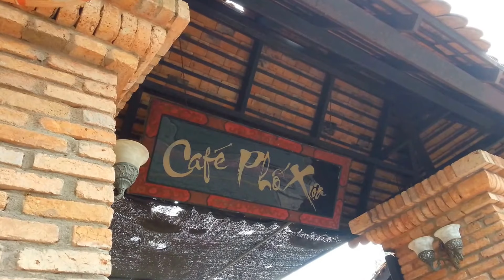Cafe Phố Xưa Bà Rịa 2018 | Viet Nam Travel 2018